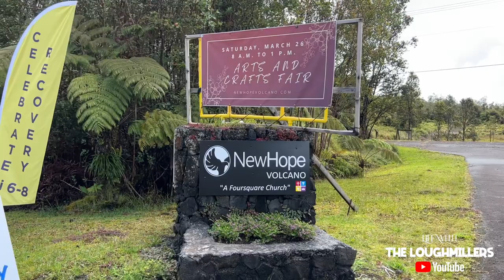“RANDY LORENZO” [Songs from The Vault Interview]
Randy Lorenzo has been a part of some of the biggest hit songs, if not the biggest songs in Hawaiian music history! When I say legend, I mean legend! It was truly an honor to sit down with Randy to take a moment and talk in his peaceful living space out in Volcano. The weather was beautiful and the air was crisp. I’m really happy to have shared the stage with Randy throughout the years and to have been a helping hand in giving his music a platform to the world. Please support Randy by checking out his new song “Children of The Islands” from the “Songs from The Vault” EP today!

If you want to see more of “The Loughmillers” subscribe to our channel and hit the notification bell to stay up to date with all of our new videos or follow us on Instagram @theloughmillers1

Also follow our dessert business @simplysweetpopupbakeshop for yummy desserts made right here in Hilo Hawaii and @beyondparadisetheband for the best in live entertainment!

GEAR:
CAMERA: Canon M50 & iPhone 13 Pro
Go Pro Hero 10
MICROPHONE: Diety Duo